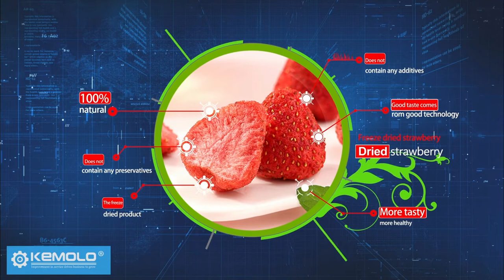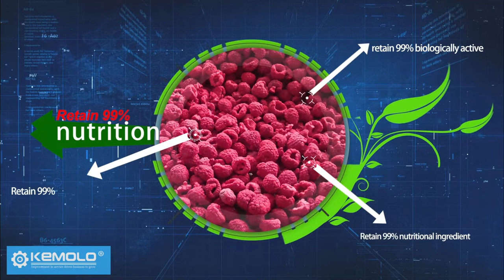KEMOLO freeze dryer company introduction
KEMOLO is a vacuum freeze-drying equipment manufacturer located in China. The company started to manufacture large industrial freeze dryer since 2005, and became one of the biggest industrial food freeze dryer manufacturers nowadays.

KEMOLO freeze dryer category:
1, conductive freeze dryer
2, radiant freeze dryer

KEMOLO freeze dryer daily processing capacity:
Standard single machine: 50-2500 kg
Standard multiple machine: more than 5 tons

KEMOLO freeze dryer applications:
The machine is applicable in food, nutraceutical, biological, and oral pharmaceutical and pet food industries.

KEMOLO freeze dryer supply range:
Supplied to every country or region in the world. At the end of 2021, KEMOLO freeze dryers had been supplied to thousands of users in more than 44 countries in the world.

KEMOLO freeze dryer service:
Complete installation manual and video. On-line engineer support; Oversea engineers and China engineers for service.